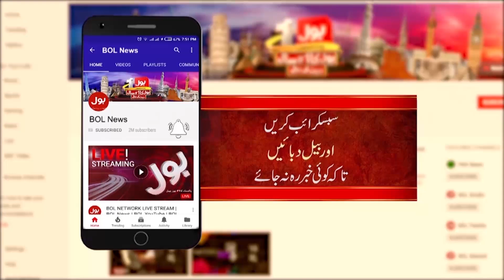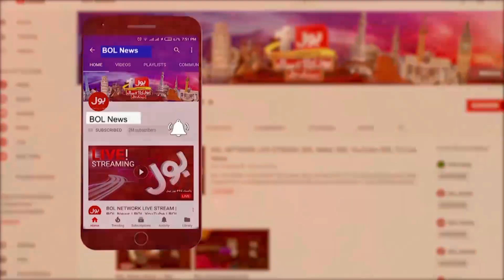PTI 43 Members D-Notify? | Lahore High Court Decision | The Special Report | Mudasser Iqbal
PTI 43 Members D-Notify? | Lahore High Court Decision | The Special Report | Mudasser Iqbal | 8 Feb 2023